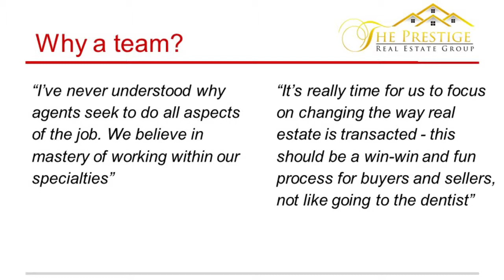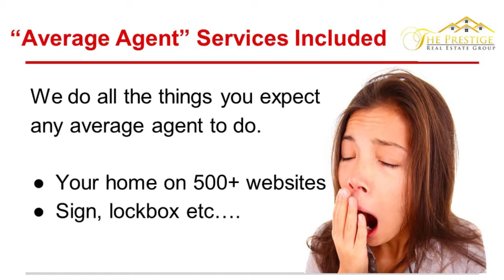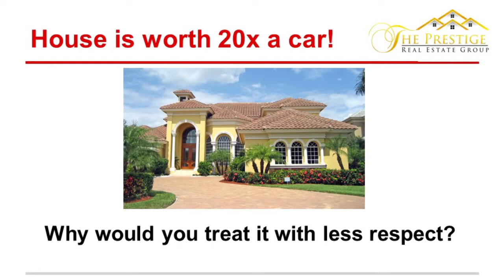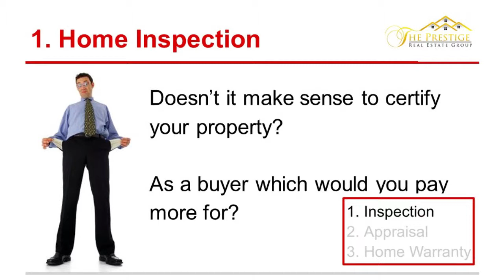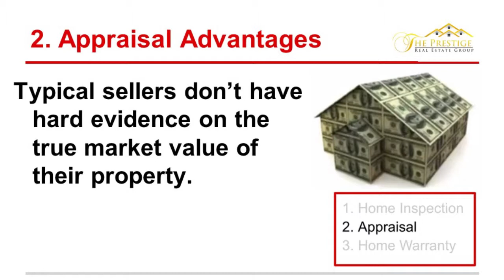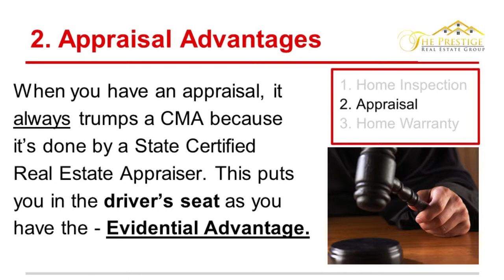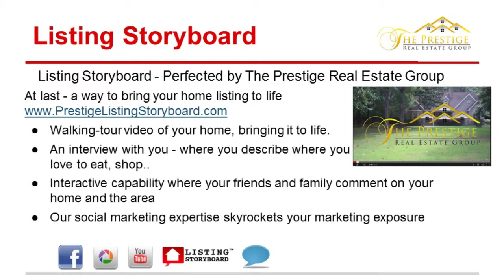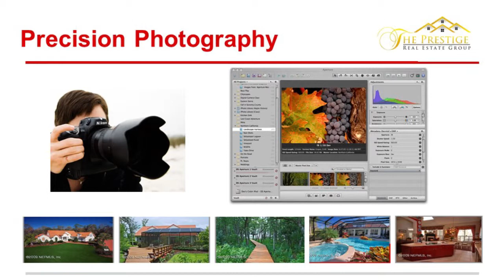Certified Pre Owned homes selling savannah homes selling pooler homes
At The Prestige Real Estate Group we approach selling your Savannah Home or Pooler Home differently. We have built our business on results, and I am confident we can deliver for you.

Most agents simply list homes. We market them.

The Prestige Real Estate Group markets your Savannah Home | Pooler Home using some traditional print and innovative Internet techniques.